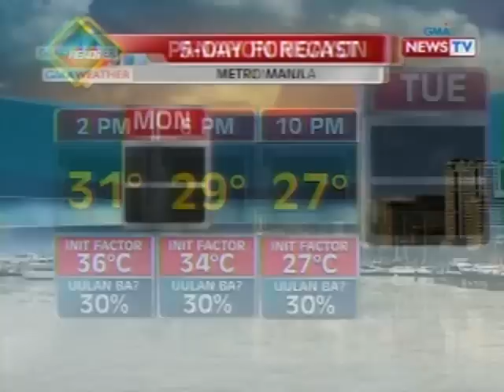BT: Weather update as of 12:18 p.m. (Mar 24, 2013)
newscast of GMA News TV anchored by Raffy Tima and Pia Arcangel, on Saturday and Sundays by Jun Veneracion and Mariz Umali. It airs Mondays to Fridays at 11:30 AM and on weekends 12:00 PM (PHL Time).